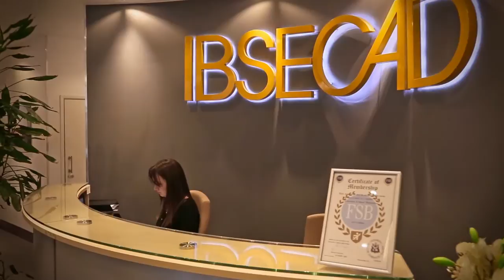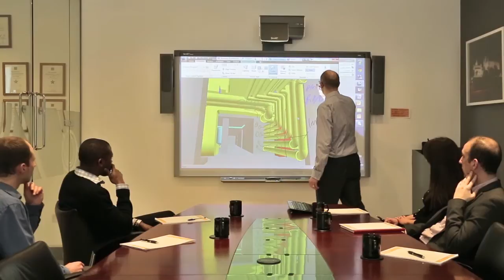BIM Consultancy Ibsecad using SMART Boards.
Case study video of TecInteractive's customer Ibsecad, who use the SMART Interactive Whiteboard with BIM software to collaborate on projects with clients around the world.